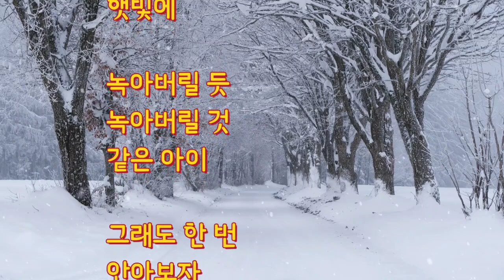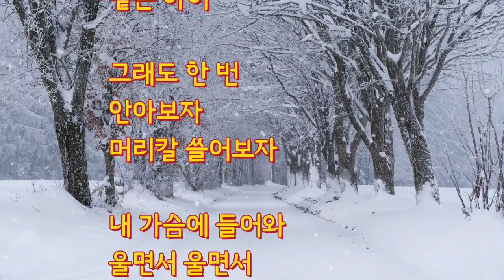같은 함께 합니다.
나 태주 시인의 시와 영상으로 힐링 합니다. 함께 하심 감사 합니다🍀🍀